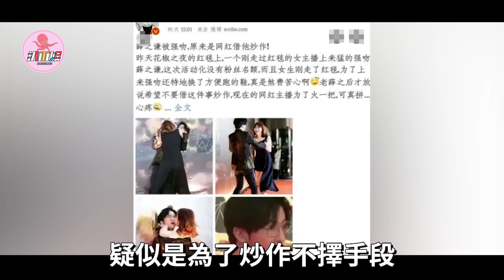女明星走红毯为何“走哪捂哪”？有人肩带“罢工”，有人前后失守，最后一位三个大汉都没扶住！章子怡，刘嘉玲，舒淇，陈乔恩，刘涛